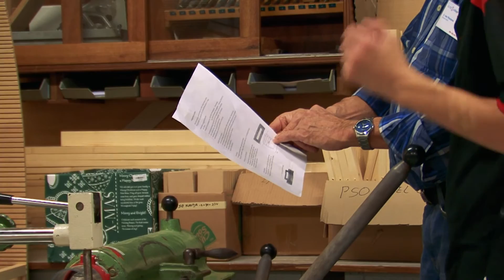20170120 Elde College Open Huis VMBO